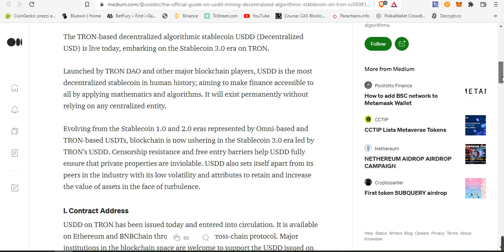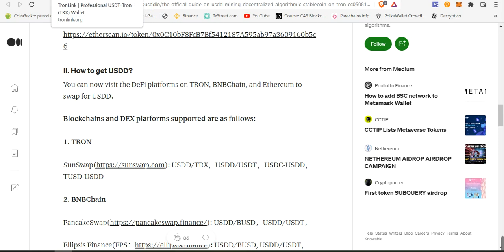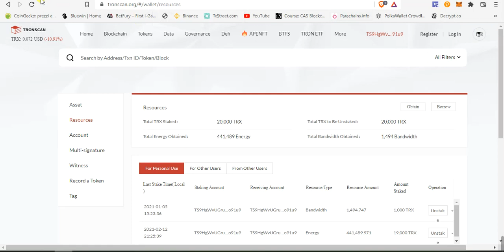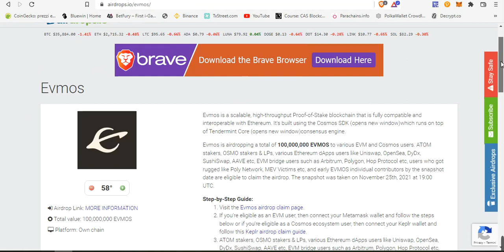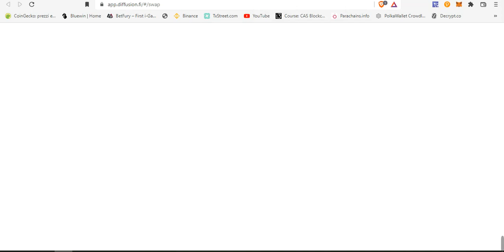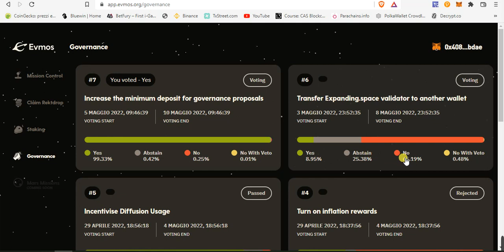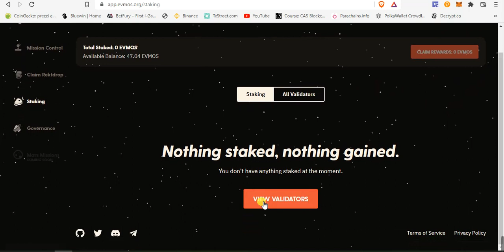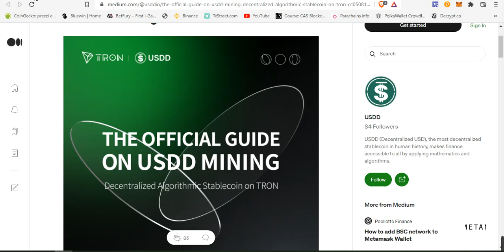Evmos Airdrop tutorial + USDD al 30% live!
Tutti coloro che hanno utilizzato la blockchain di Cosmos oppure Metamask prima del 25 novembre 2021 hanno la possibilità di fare il claim dell'airdrop di Evmos al
Per ottenere il 100% dell'airdrop dovrete poi parteciapare alla governance votando almeno una proposta e poi mettere in stake gli Evmos.

Dal 12 maggio saranno live anche le rewards al 30% per la stablecoin algoritmica di Tron USDD al sito
Poi per non pagare le fee della blockchain potete congelare i vostri Tron alla sezione risorse di Tronscan

Prendi sempre questi video come intrattenimento. Non sono assolutamente consigli finanziari!

Guarda il video a velocità 1.5x